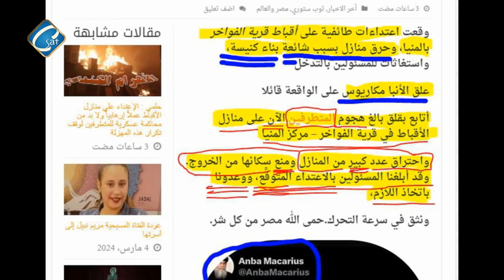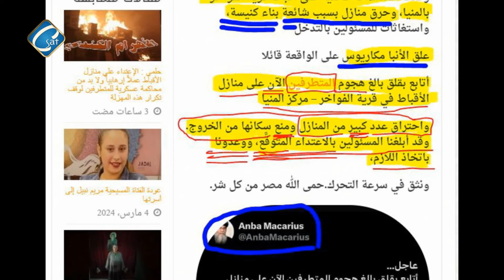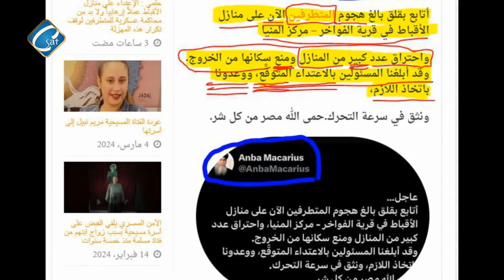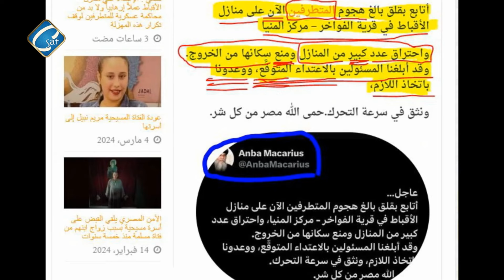الهجوم على قرية بالمنيا بسبب اشاعة بناء كنيسة - الأنبا مكاريوس ابلغنا المسئولين بالهجوم المتوقع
أ / ناديه يوسف  ( برنامج صرخة وأمل )